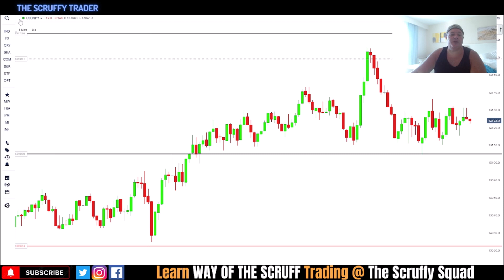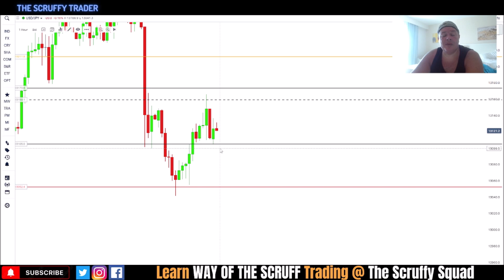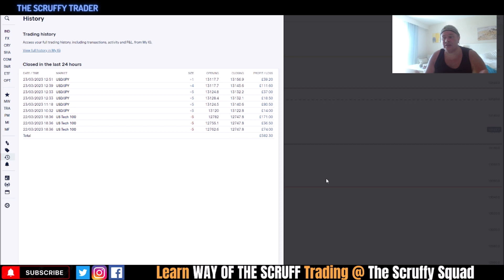USD/JPY FOREX PAIR 🔴LIVE TRADE £300+ = WATCH NOW FOR EXPERT INSIGHTS AND TRADING STRATEGIES